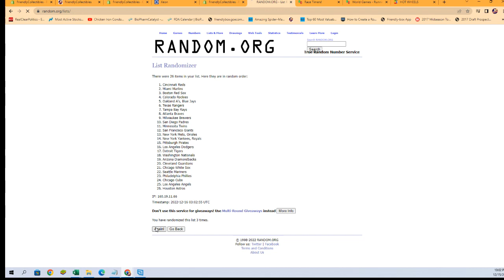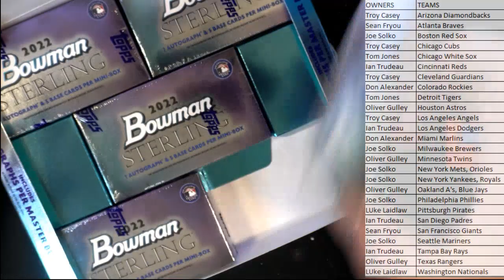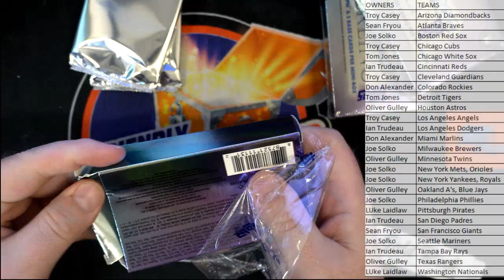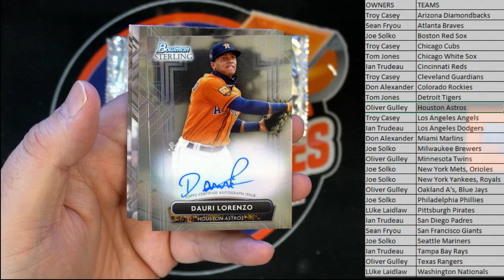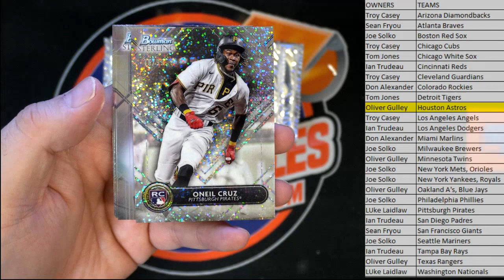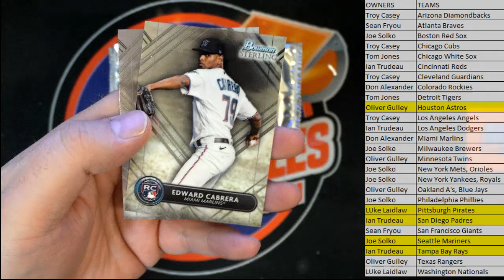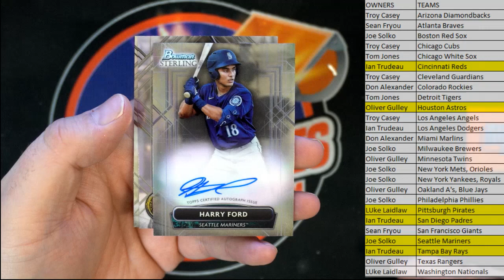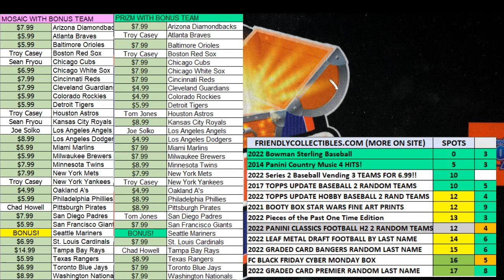2022 Bowman Sterling Baseball Hobby ID 22STERLING111